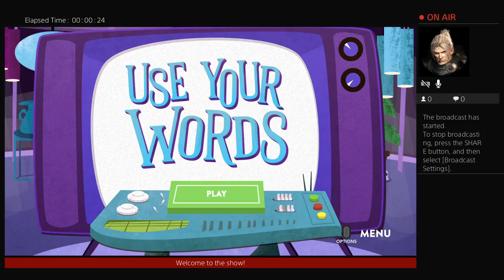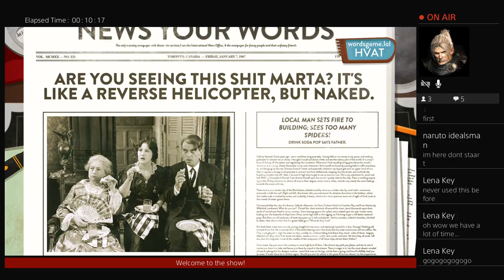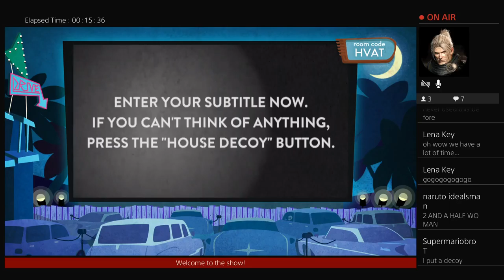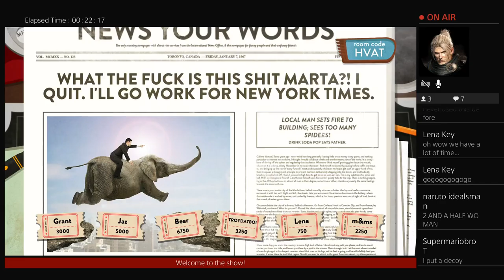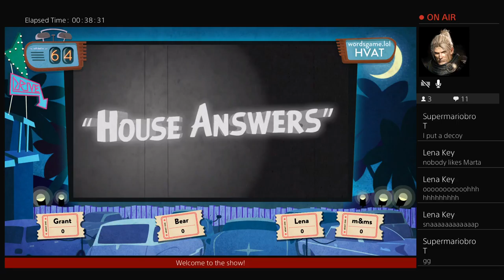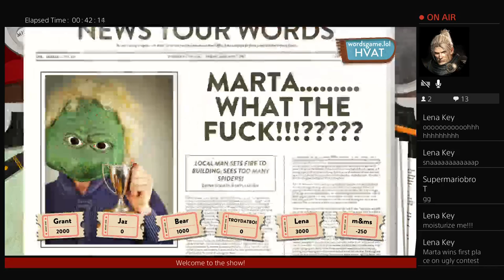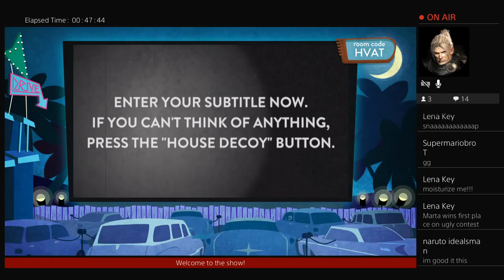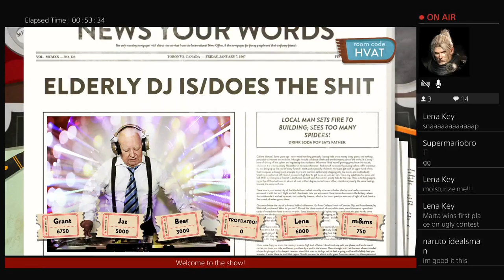Let's Play Live! "Use Your Words"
Let's plays and reviews by a bunch of geeky friends (two of whom are in a relationship; guess which ones!) with a passion for fun and a lot of free time on their hands.